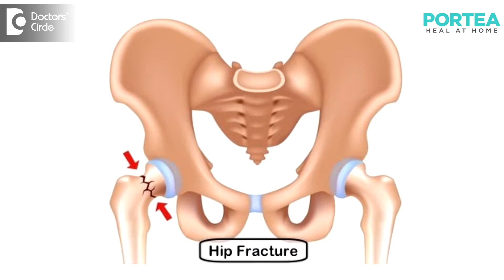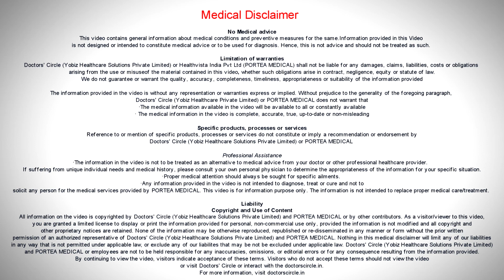How to ensure prevention of falls among the elderly | Portea Medical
As you grow older, the incidence of falls is higher. As a first step, take good care of your health in terms of your medications at the right time. Get ear and eye checkup done very frequently. Get the home elderised. Make sure that there are enough rails in the common areas, in the toilets. Make sure that the light fittings are available at very convenient lengths. Make sure that you take good medication and good exercise with good nutrition. All of them will go a long way in preventing falls.